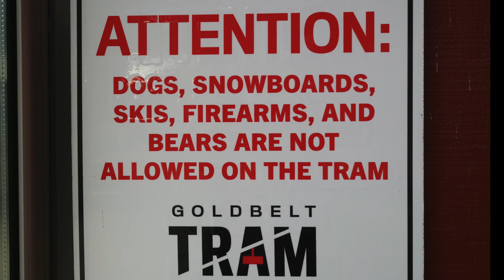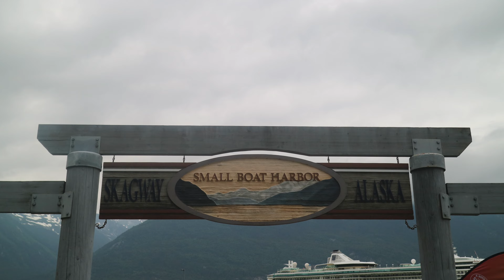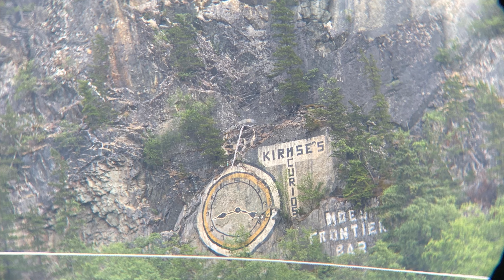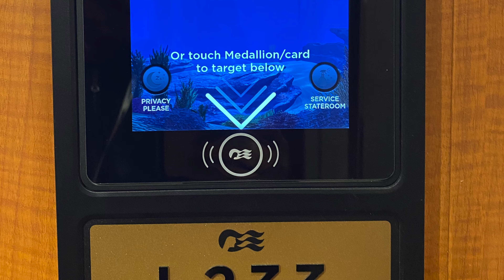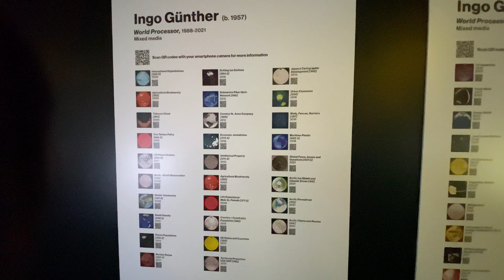2022 Alaska Cruise Adventure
Our 2022 Summer Vacation to explore Alaska onboard Princess Discovery Cruiseline.
The departure was from Vancouver, BC Canada & our designation was Whitter, Alaska US.

00:00 Day 1 Getting On the Boat
01:43 Day 2 Exploring the Boat
03:38 Day 3 Ketchikan
09:28 Day 4 Juneau
16:20 Day 5 Skagway
19:43 Day 6 & 7 Glacier Bay
21:55 Day 8 Whitter
22:20 Day 9 Anchorage
24:48 Day 10 Homebound